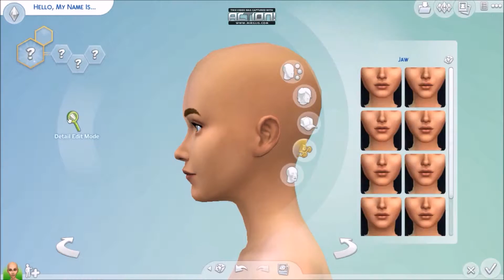CAS SIMS 4 - Creating Cecilia Reid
Origin ID: allymets